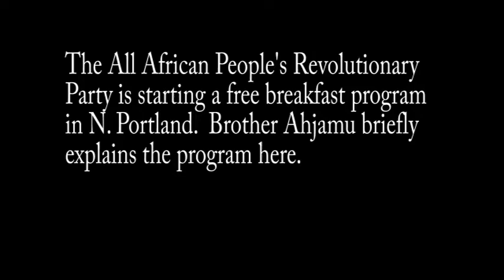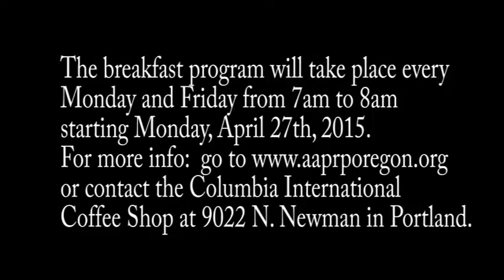The All African People's Revolutionary Party is feeding children!!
The All African People's Revolutionary Party is starting a free
breakfast program in Portland, Oregon, starting Monday, April 27th, 2015.